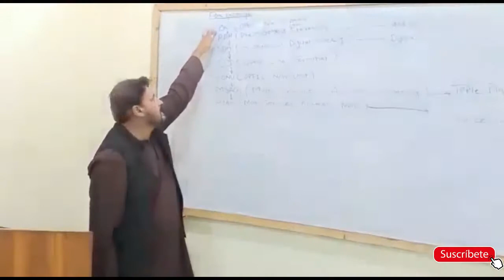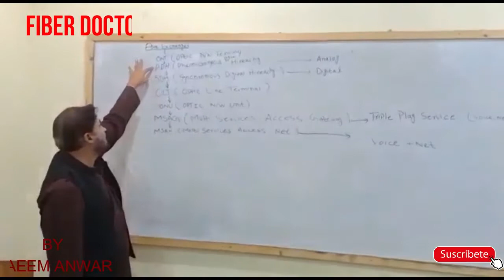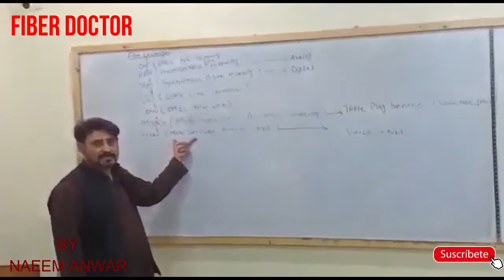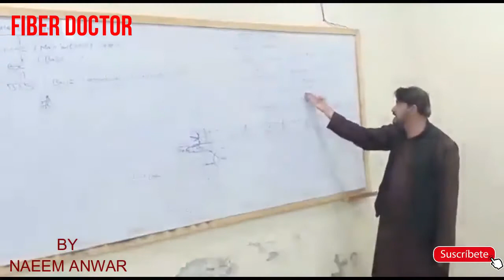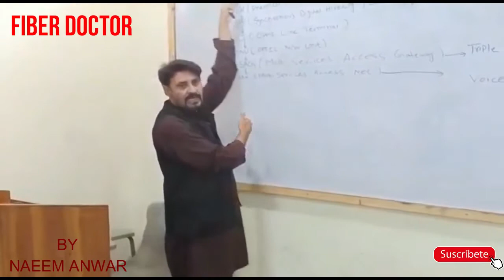Fiber | Exchange | Connected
Fiber Doctor Channel Introduce the Fiber Optics And MicroWave's
This Course are Complete in only 3 Months.
Thanks